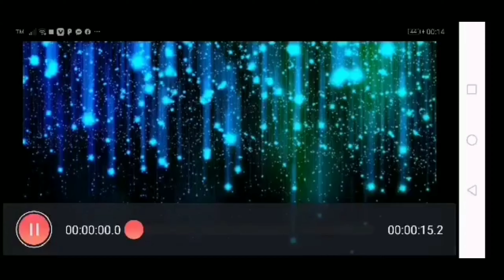MAG CHOWKING TAYO!